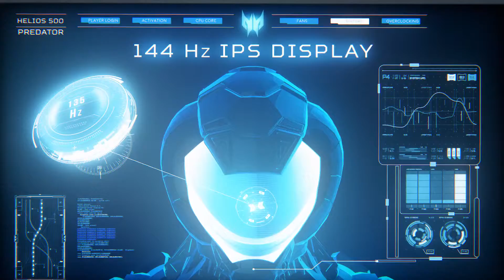Predator Helios 500 Activated – Summon Your Strength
…All Systems are GO…

HELIOS 500: Prepped and ready for deployment.

“Go forth—and CONQUER.”